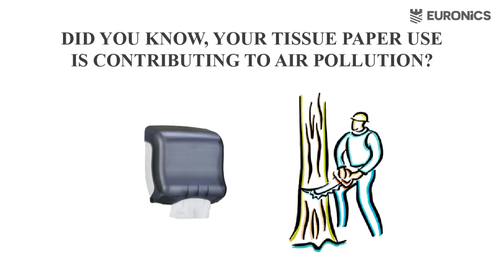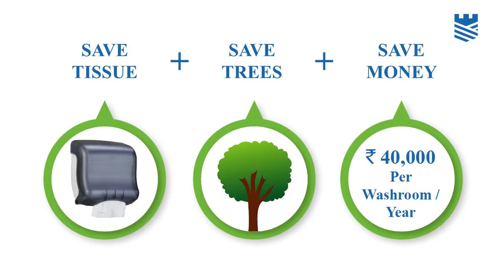Tissue Paper Contributing To Air Pollution?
Did you know, millions of trees are being cut every day to convey tissue papers. Stop using tissue papers, start using hand dryers, and save thousands of rupees a month & help in the prevention of air pollution.